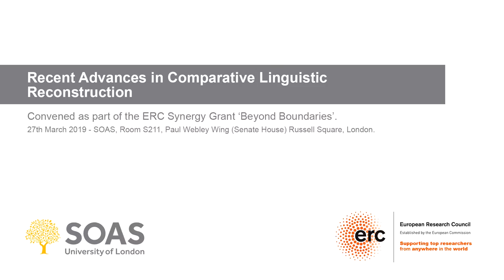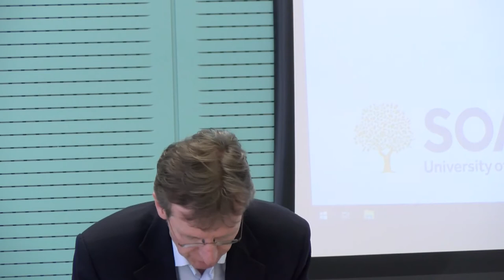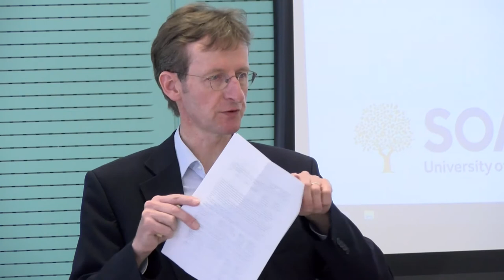Prof. Peter Schrijver (Utrecht), "Northeast Caucasian historical phonology and language speciation"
Prof. Peter Schrijver (Utrecht), "Northeast Caucasian historical phonology and language speciation"-- A lecture given at the workshop 'Recent Advances in Comparative Linguistic Reconstruction' held 26 March 2019 at SOAS, University of London.